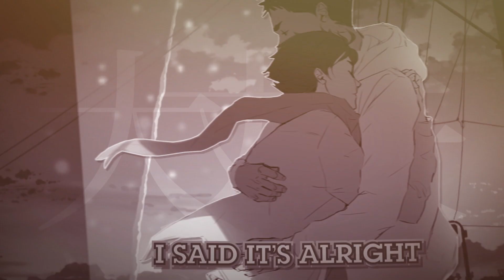80's films [Kiribaku & Iwaoi]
This is a story about how I lost my inspiration. Completely. I'm really sorry for the people, who were waiting for this video ;__;
But still, here it is!
I love these two parings so so much, omfg.
Also, I really want to thank two people, who helped me with this video:
Мин, огромное спасибо тебе за песню, серьезно. Я успела влюбиться в нее тысячу раз, пока делала видео.
Кать, а тебе большущее спасибо за поддержку, ты шла со мной от самого начала до конца! Именно поэтому части с иваоем я посвящаю именно тебе, да !!

art credits: later, because it's 2 am and I really want to sleep lmao
song: name of he video (!!)
characters: Iwaizumi/Oikawa, Kirishima/Bakugou
dedication: Iwaoi parts - Kitty Kat; Kiribaku parts - my friend Nastya